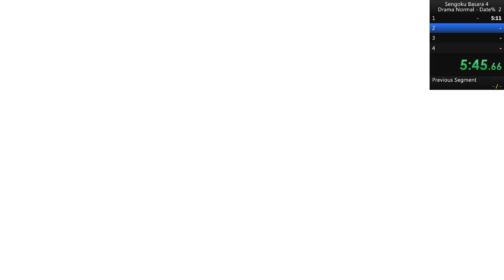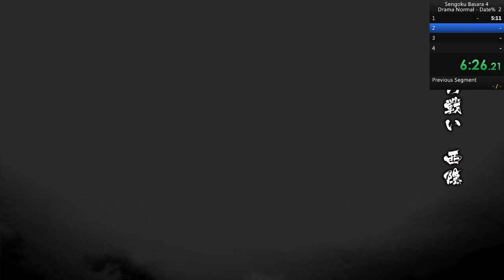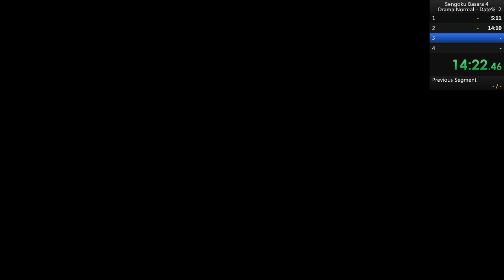Sengoku Basara 4 Sumeragi - Drama Normal - Date% in 14:10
Good first run, got good roulette RNG.